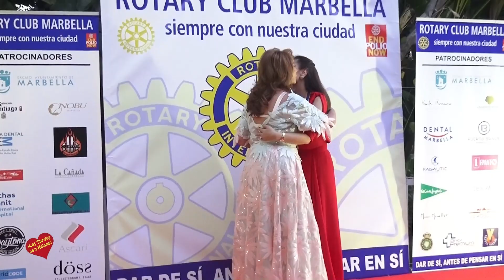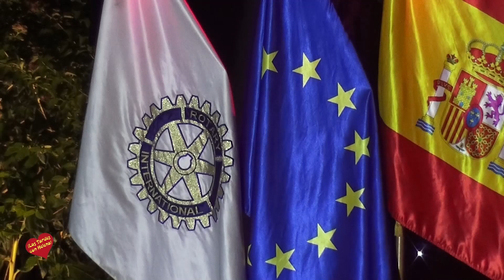Cena de Gala Rotary Club Marbella XXXIII Aniversario Finca la Concepción 20 de Julio de 2018